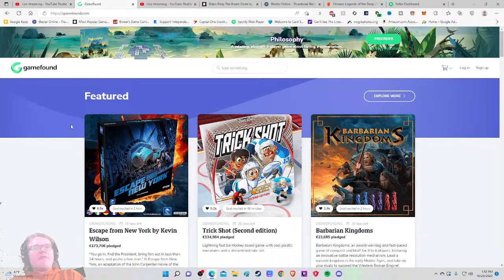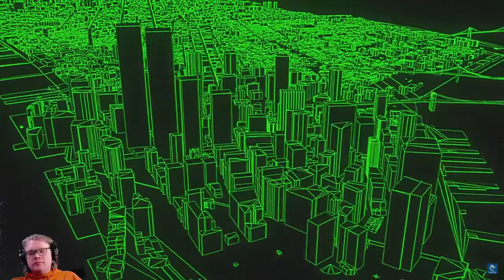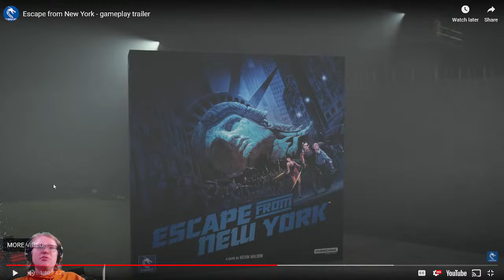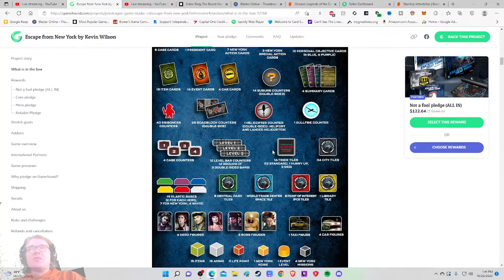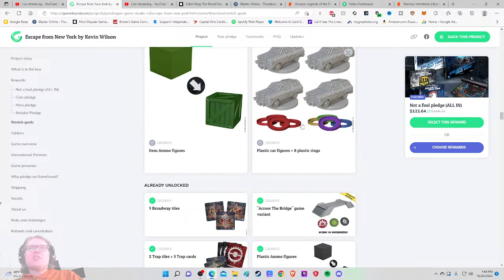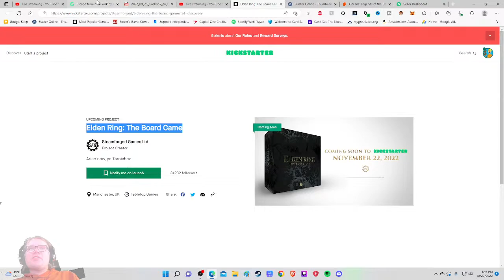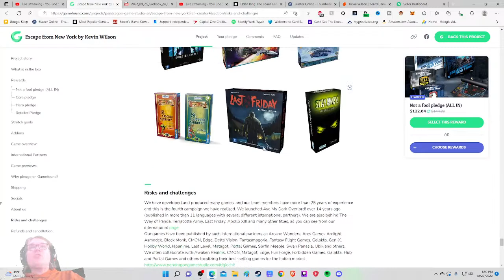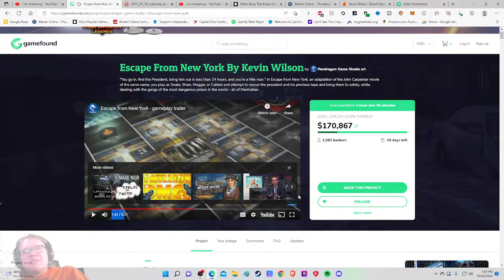Escape From New York By Kevin Wilson - Gamefound Critique Review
From The Publisher: "You go in, find the President, bring him out in less than 24 hours, and you're a free man."

In Escape from New York, an adaptation of the John Carpenter movie of the same name, you play as Snake, Brain, Maggie, or Cabbie and attempt to rescue the president and his precious tape and bring them to safety, while dealing with the gangs of the most dangerous prison in the world – all of Manhattan.